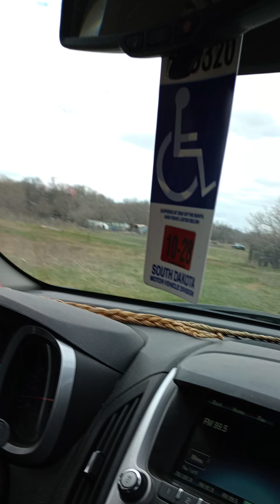After I Visited Family @the Cemetery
Going to the 3rd cemetery to visit my Mom now. I just visited the LDS one...then the Catholic one...